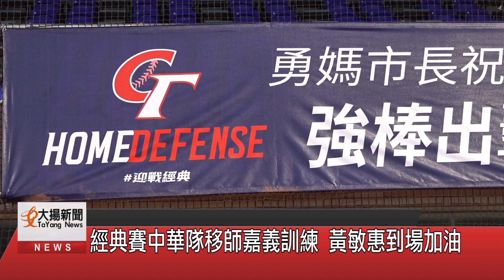經典賽中華隊移師嘉義訓練 黃敏惠到場加油-大揚新聞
2023世界棒球經典賽將在三月開打，中華隊日前從雲林斗六移師嘉義市立棒球場訓練，並和中華職棒台鋼雄鷹隊進行閉門練習賽，嘉義市市長黃敏惠一早特地前往嘉義市立棒球場，送上滿桌的水果為球員加油打氣，期待中華隊今年能夠打出好成績。